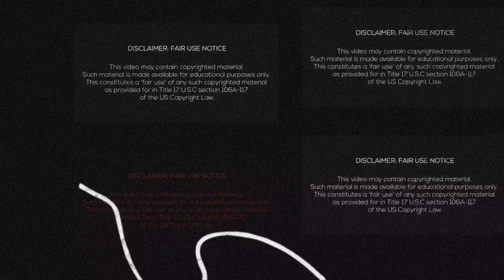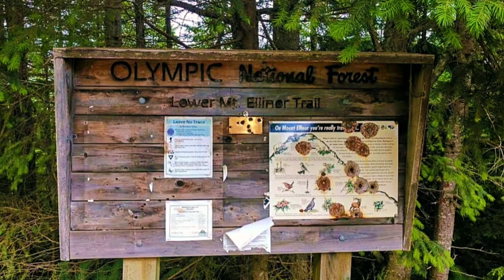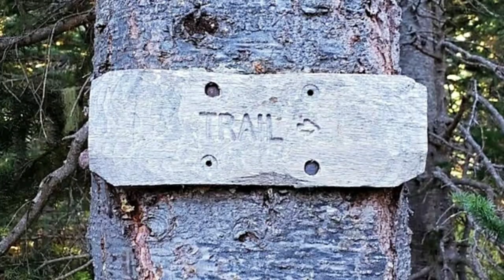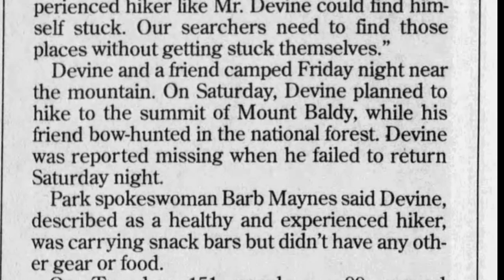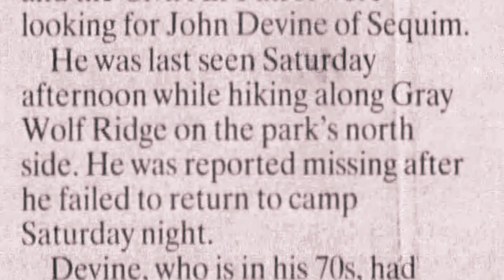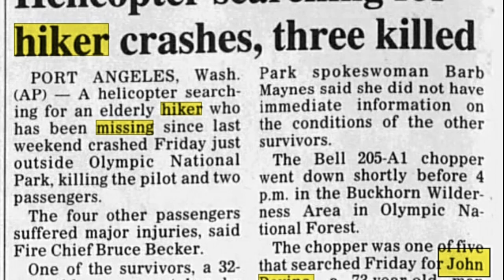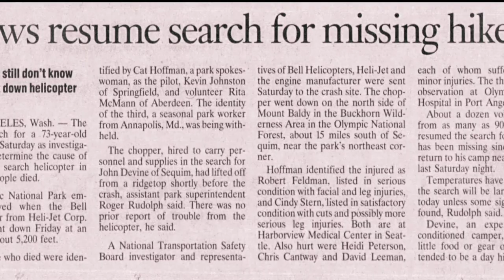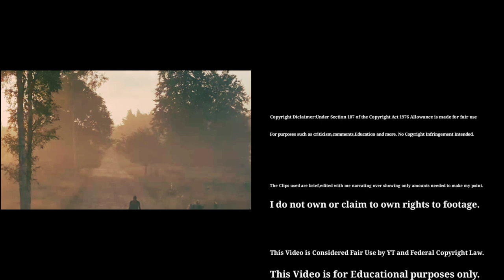What happened to Missing Hiker in Olympic National Park/The John Devine Case.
Hello everyone, in today's video we will be going to Olympic National Forest and Park. We will be discussing the disappearance of John Devine (73) who was hiking and camping in the Buckhorn Wilderness Area of Olympic National Forest in September of 1997.  He was highly experienced and knew the area very well.  Unfortunately during the time he went missing he only had a few snack bars and water with him as he planned only to be out for the day.  During the search even more tragedy struck when a Bell 205 A-1 SAR helicopter crashed.

My thoughts and prayers go out to John, his family, friends and to ask the search and rescue members, especially those that that lost their lives or were injured in the tragic helicopter crash.  Thank you for your service.  We are eternally grateful 🙏🙏

"neon glow "
" lost in time"
"if humans disappear "

Clallam Search and Rescue
Jefferson County Search and Rescue
Washington Civil Air Patrol

Sources:

Google Maps

The Spokesman-Review Tuesday September 9, 1997 Page 26

The Spokesman-Review Tuesday September 9, 1997 Page 7

The News Tribune Monday September 15, 1997 Page 15

The News Tribune Sunday September 14, 1997 Page 32

Longview Daily News Tuesday September 9, 1997 Page 18

The Spokesman-Review Sunday September  14, 1997 Page 32

The clips used are brief, edited with me narrating over showing only amounts needed to make my point.  I do not own or claim to own rights to footage.